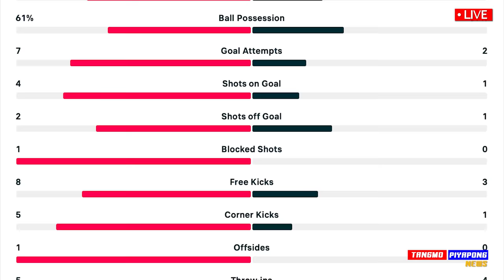แมนยู ดราม่า !! ใบแดง มูรินโญ่ หลังเกม เฟเนร์บาห์เช่ 1-1 แมนเชสเตอร์ ยูไนเต็ด ยูโรป้า